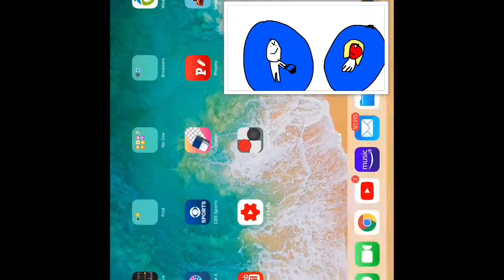Game Review #2 Checkers ft.Madyson Reynes (again)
this took us 2 hours to make ENJOY!